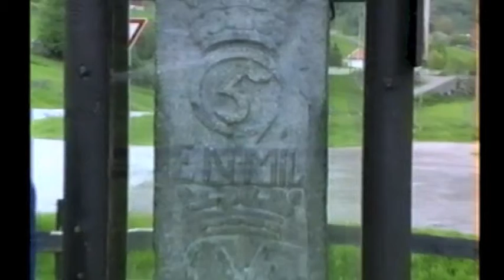NORWAY 1995 -19 Meilenstein